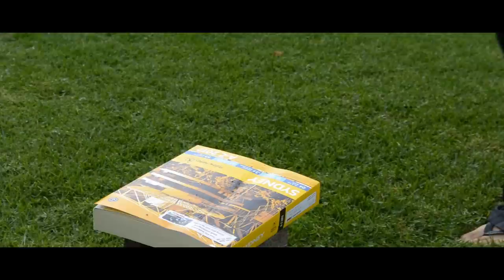AXE vs NOKIA 3310 - how tough is tough!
I test the durability of the NOKIA 3310 through vigorus stress and strain tests at the tip of an axe.

Check out how strong the NOKIA 3310 is.

Post a comment if you want me to smash an XBOX next!

music provided free for use by soundjig.com